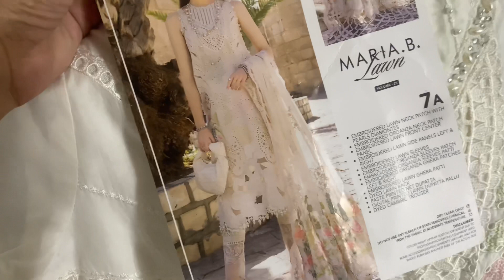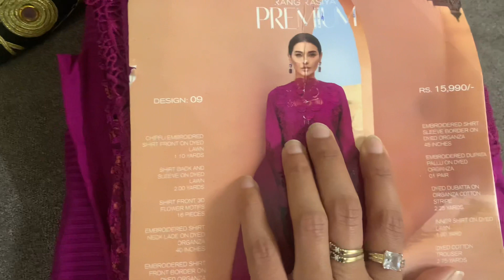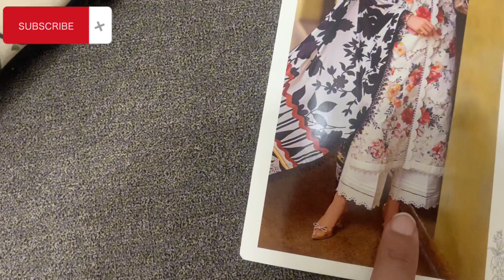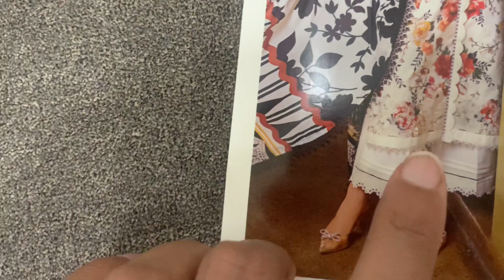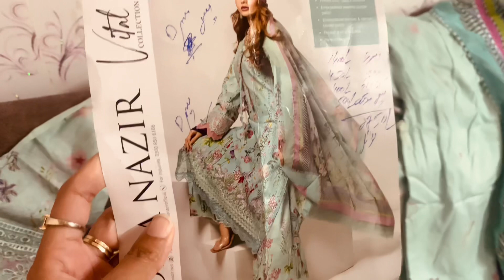decent & elegant stich dress designing 🧚🏼‍♂️Eid dress design ideas 2024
Eid dress design ideas || Maria B ,sobia nazeer Eid collection 2024
 Welcome to halimazone hope you all are happy  fineshine.
likeke my
Give your suggestions how to improve my videos?

Key words searched:
eid special dress
eid special mehndi design
eid special
eid special dress design
eid special suit design
eid special dress 2024
eid designs
eid designer dresses
maria.b dress  ,sobia nazeer
design, eid dress design 2023 for girls, summer dress
design 2023, new eid dress design 2023, new dress
design 2023, eid dress designs 2023, eid suit design
2023, eid outfit ideas, eid outfit ideas 2023, types
of eid outfit ideas with names, eid outfit ideas with
names for girls, eid outfit ideas with names, eid dress

BEAUTIFUL EID DRESS DESIGNS 2024 dresseslatestdes